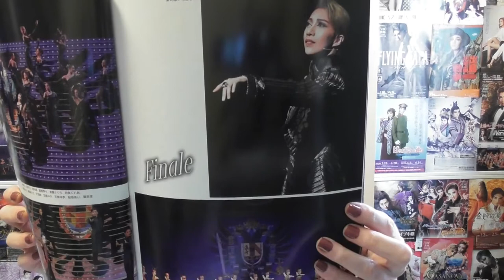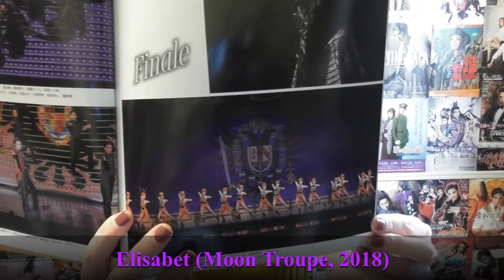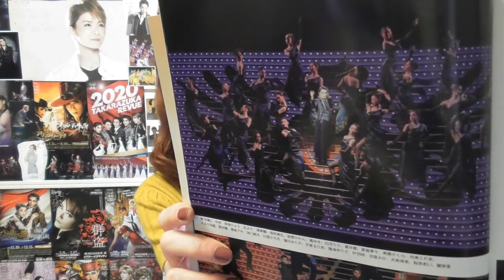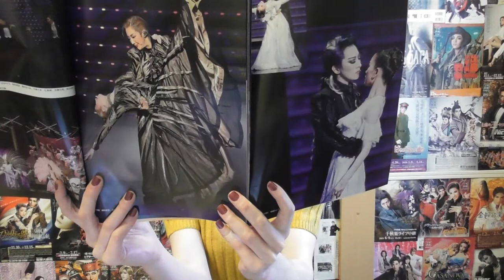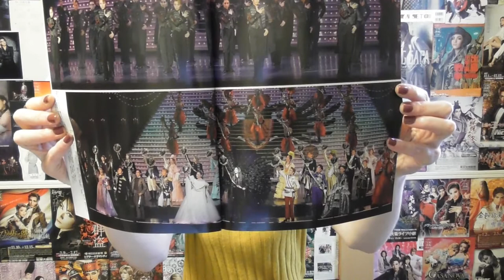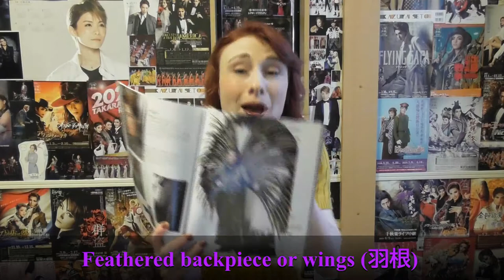Question 4: What's so special about the Takarazuka (宝塚) Finale? (Eng.)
Thank you for following along as I try to help share the charm of Japan's Takarazuka Revue around the world.

In this week's episode, I attempt to answer the question "What's so special about the Takarazuka Finale?" by breaking down the different elements of the spectacular Finale which concludes every Takarazuka production. These elements are some of the most iconic aspects of Takarazuka, including the Grand Staircase, feathered back-pieces and Kuroenbi dance.

Melissa